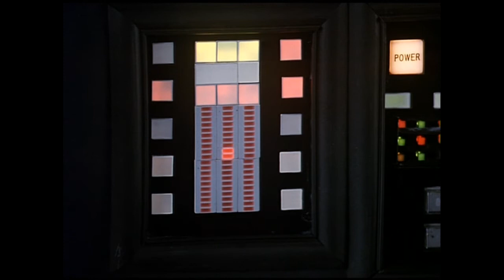they betrayed me/knight rider 2000 movie